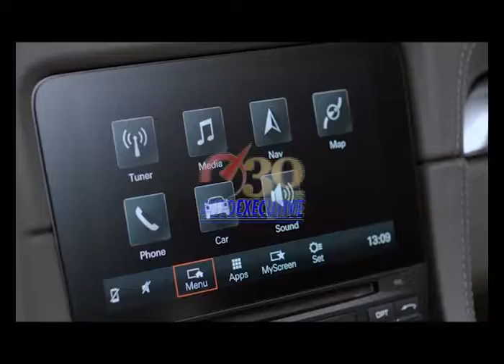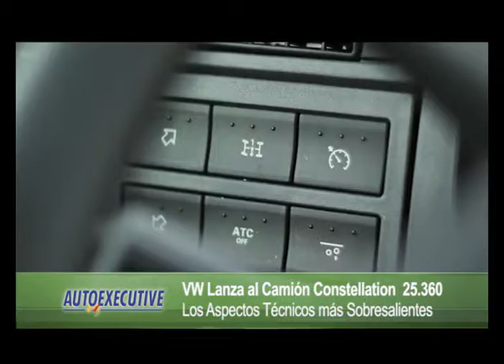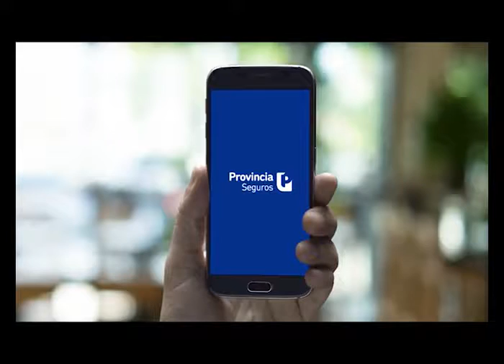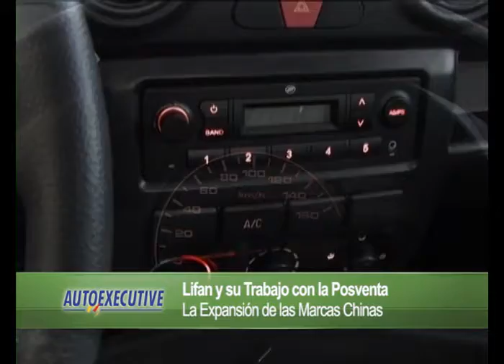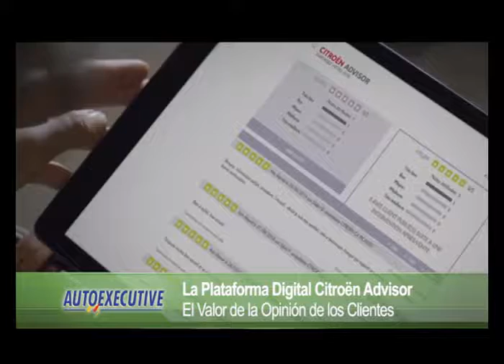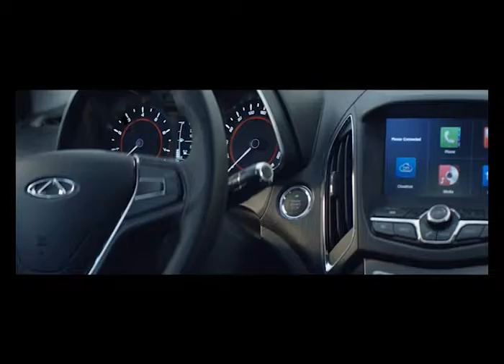Autoexecutive 1161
VW Argentina. VW Lanza al Camión Constellation 25.360. Entrevista a Federico Ojanguren, Director Camiones y Buses VW Argentina. Entrevista a Martín Simonpietri, Jefe Producto VW Camiones y Buses. Lifan. Lifan y su Trabajo con la Posventa. Entrevista a Alfredo Cejas, Gerente Posventa Lifan. Land Rover / Ditecar Argentina. Land Rover Lanza al All New Discovery. Entrevista a Dany Aizen, Gerente Land Rover / Ditecar Argentina. Peugeot. Cómo es el Programa Peugeot Cumple. Entrevista a Juan Carlos Risolino, Director Posventa Peugeot. Citroen Argentina. La Plataforma Digital Citroen Advisor. Entrevista a Valentina Solari, Directora Marketing y Comunicación Citroen Argentina. Audi Zentrum. La Audi Quattro Cup de Golf en Pilar. Entrevista a Martín Barreneche, Gerente General Audi Zentrum. Carlos Hirz, Conducción.